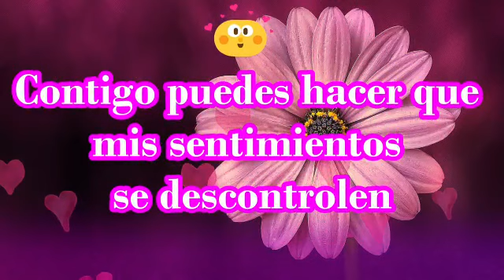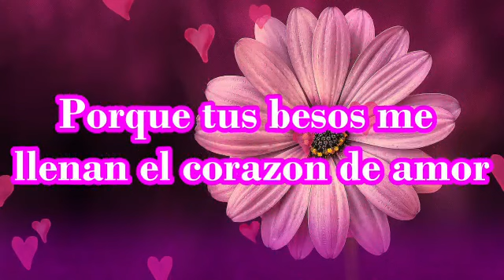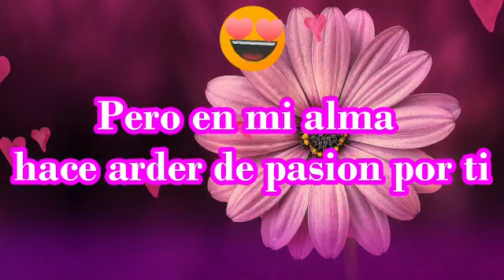Quiero probar de tus hermosos labios cariño Poemas románticos bonitos y corto